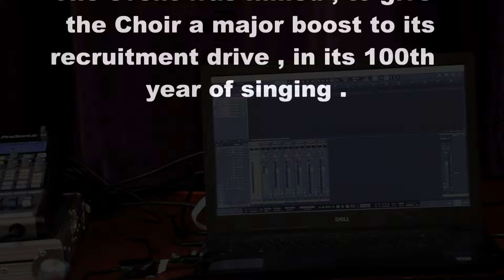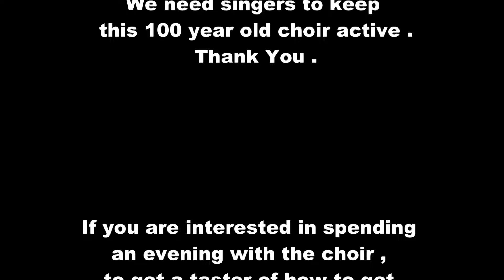BMVC Town Hall 10 6 23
Recruitment video for the Biddulph Male Voice Choir 2023 .